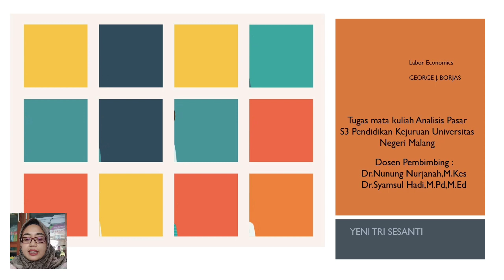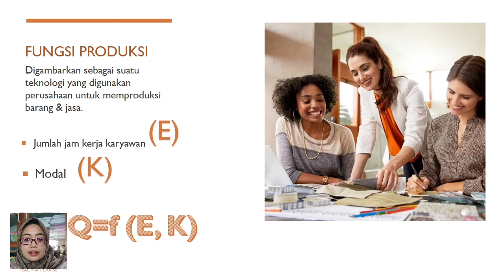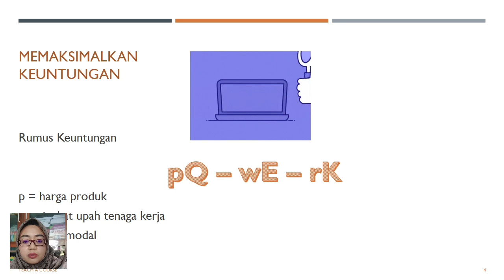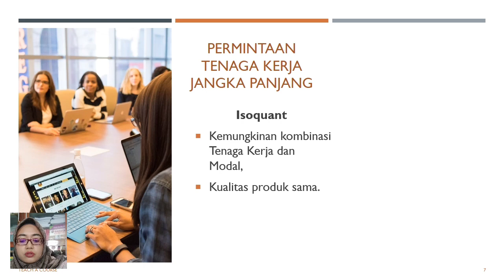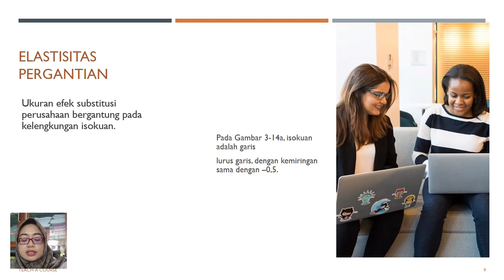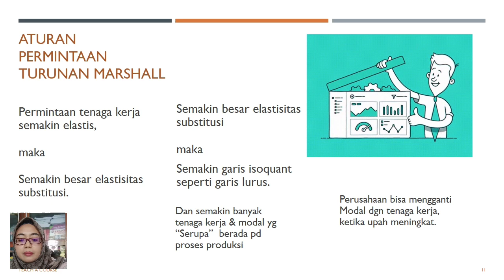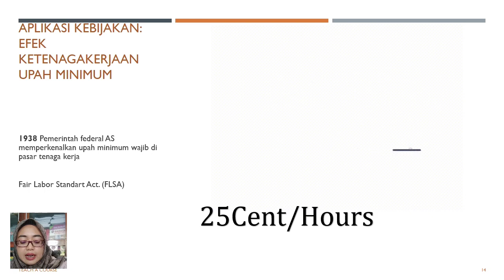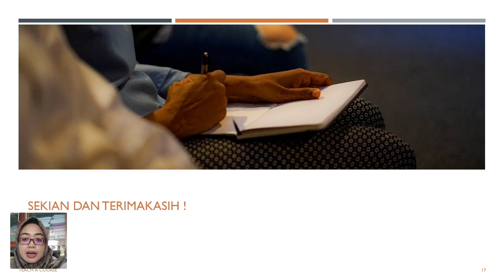Review Buku Labor Economics George J.Borjas chapter 3 Labor Demand Permintaan Tenaga Kerja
Video ini dibuat sebagai pemenuhan tugas mata kuliah Analisis Pasar Program S3 Pendidikan Kejuruan Universitas Negeri Malang. Dengan dosen Pembimbing Dr. Nunung Nurjanah, M.Kes dengan Dr. Syamsul Hadi,M.Pd, M.Ed